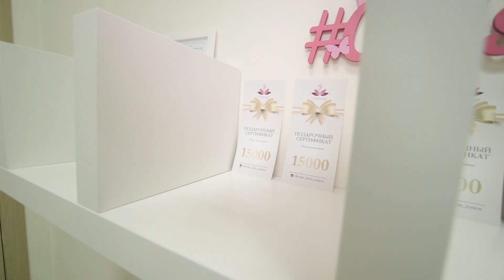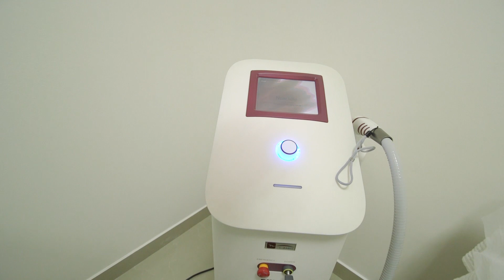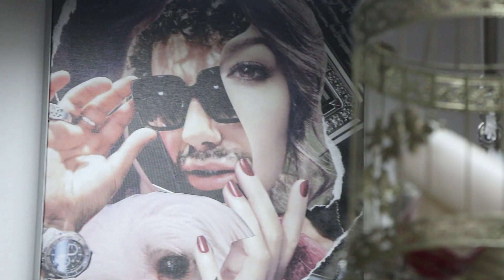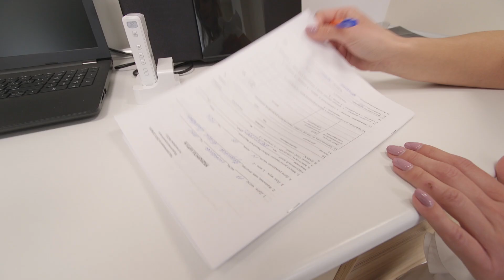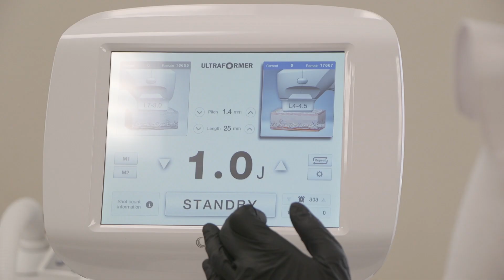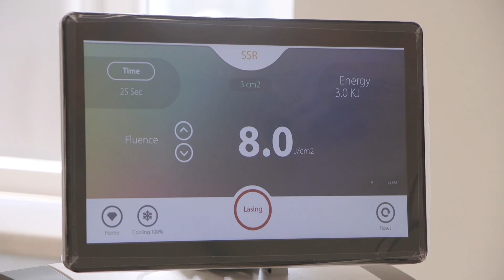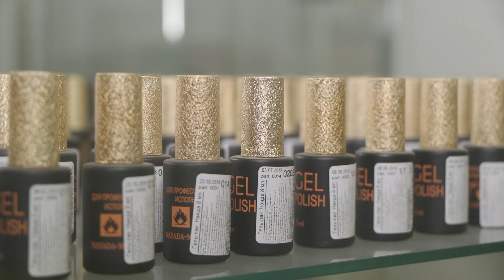На все 100 с Араиком Кристом. Спорт, здоровье, красота